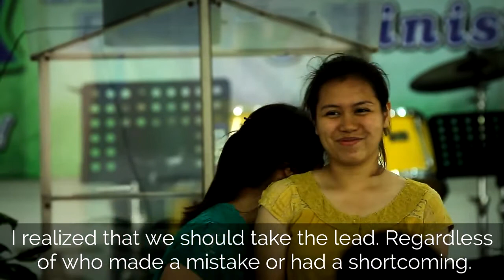Stories | Che Desahagun